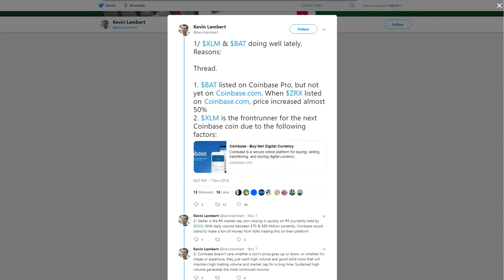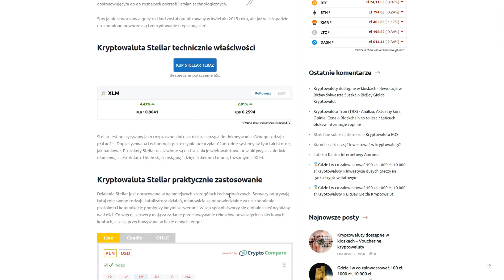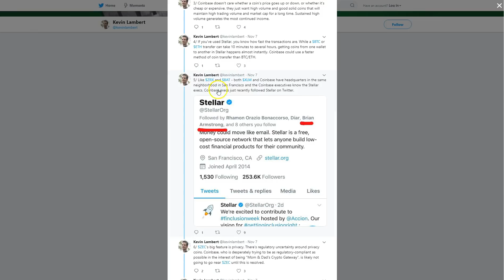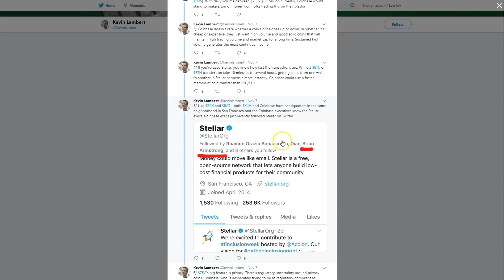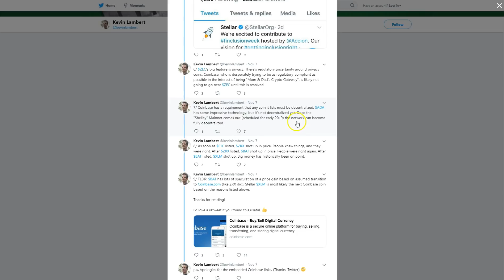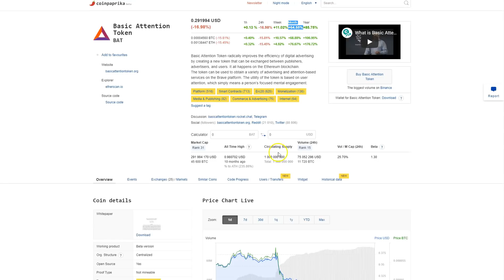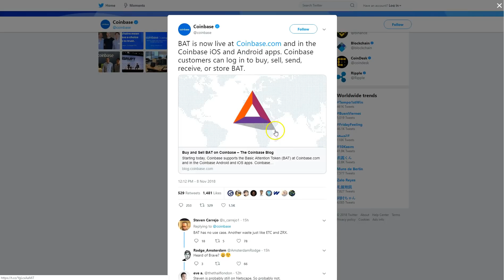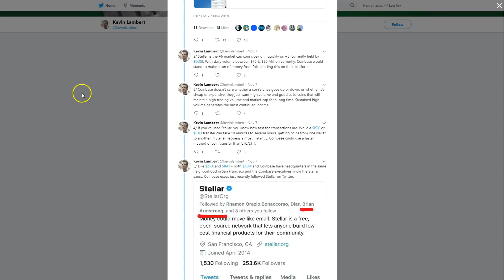KM - CZY STELLAR NASTĘPNY NA COINBASE? JAK ZACHOWA SIĘ CENA PO DODANIU?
SPREAKER

ADRESY:

BITCOIN - BTC

1AYddULA4hGu2iuMFiS2tjCZm67G7iYiZT

ETHEREUM - ETH

0xFE671B5AC81c85735d59751866dBFa0F55DCd50e

LITECOIN - LTC

LfTGvLnxAm2EGmJFy5HVu6aaPk3BFREd14